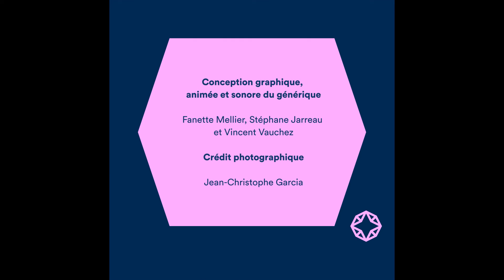Regards sur une œuvre - Vincent Ganivet « Ronds de fumée »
Marie Zegers de Beyl, comédienne sourde, vous fait découvrir à travers le langage corporel et théâtral, l’œuvre de la collection « Ronds de fumée » de Vincent Ganivet, présentée dans l’exposition « Milléniales. Peintures 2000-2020 » en 2020, et toujours visible au 5ème étage du Frac Nouvelle-Aquitaine MÉCA.

Proposition conçue dans le cadre de la visite gestuelle par la metteuse en scène Irene Dafonte de la compagnie El Destino.

© Collection Frac Nouvelle-Aquitaine MÉCA